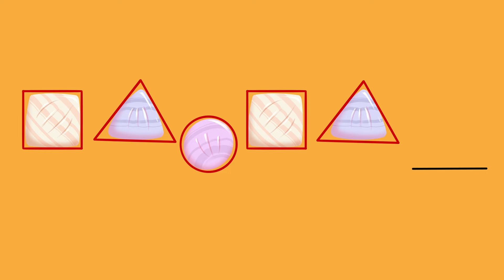探検しよう: サンゴの色！ | Baby Einstein | 子供向け漫画 | キッズラーニングショー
陸上で何が見つかるか探検しよう！　ティンカーは貝殻を見つけ、クルーは「詳しく観察」して、貝殻がどのように形成されるかを学ぶ。貝殻を観察し、三角形、四角形、円形などの一般的な形との関連性を探る。面白い形に触発されたディーンとクルーは、キャルが 「パターン！」と歌う中、様々な貝殻で砂の城を飾る。